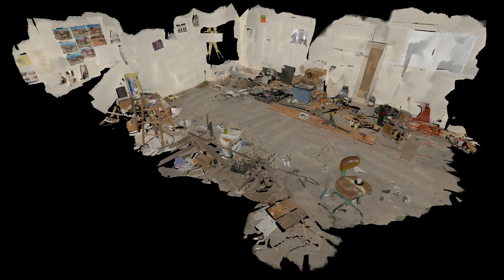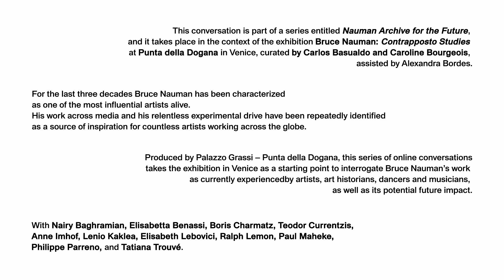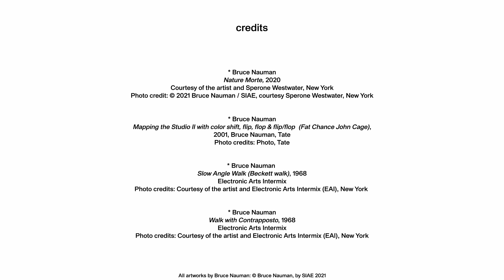Elisabetta Benassi | Bruce Nauman Archive for the Future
This conversation with artist Elisabetta Benassi is part of the series "Nauman Archive for the Future" that takes place in the context of the exhibition "Bruce Nauman: Contrapposto Studies", opening in 2021 at Punta della Dogana in Venice, curated by Carlos Basualdo and Caroline Bourgeois. This series of online conversations takes the exhibition in Venice as a starting point to interrogate Nauman's work as currently experienced by artists, art historians, dancers and musicians, as well as its potential future impact.

palazzograssi.it